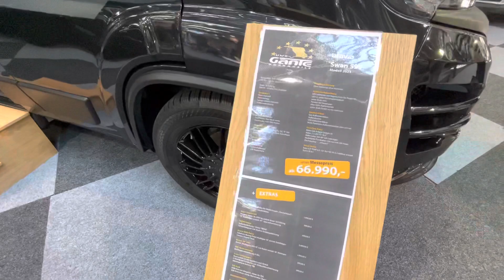Автодом Bravia Mobil на базе Пежо Боксер